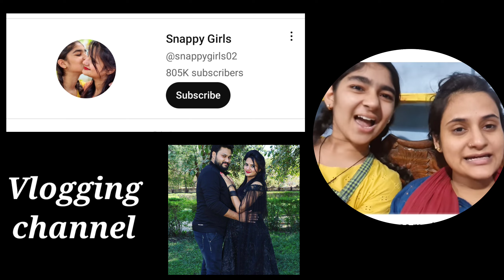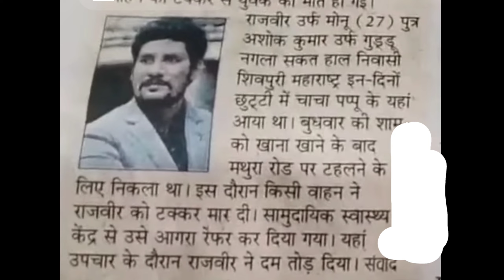Sapna,Rajveer,Suraj ki kahani/ Sapna Chaudhary/the snappy girls/the rott